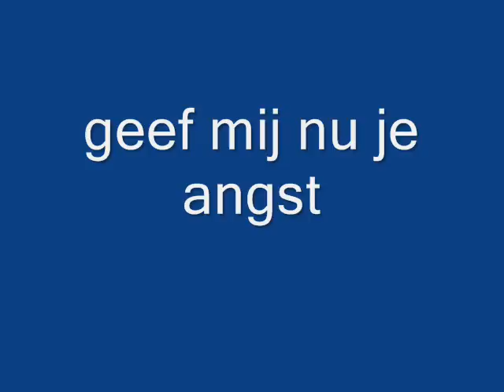geef mij nu je angst clip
me and my girl singing 'geef mij nu je angst'
enjoy the pictures :P